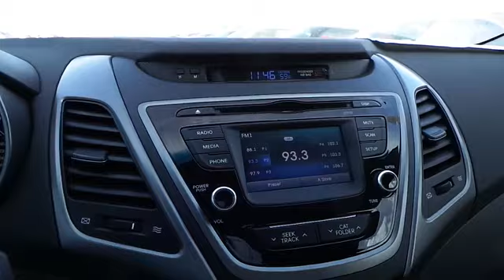grey elantra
NOTITLE